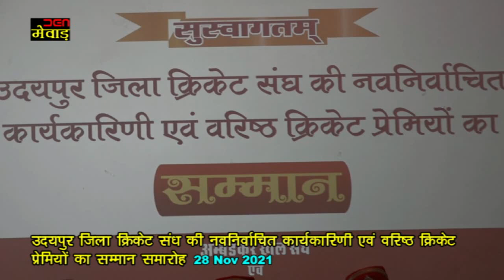उदयपुर जिला क्रिकेट संध की नवनिर्वाचित कार्यकारिणी एवं वरिष्ठ क्रिकेट प्रेमियों का सम्मान समारोह